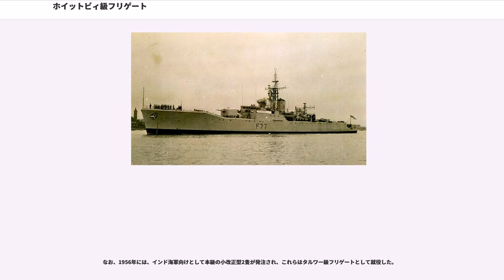ホイットビィ級フリゲート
ホイットビィ級フリゲート（）は、イギリス海軍のフリゲートの艦級。12型フリゲート（）とも称される。

イギリス海軍は大西洋の戦いで莫大な出血を強いられたものの、1945年までに、浮上ないし露頂した潜水艦は、もはや重大な脅威ではなくなっていた。しかし1943年ごろより、ドイツ海軍が新世代の水中高速潜の建造を進めているという情報がもたらされはじめていた。UボートXXI型は潜航状態で15～18ノットという高速を発揮でき、ヴァルター機関搭載艦であれば26ノットの発揮すら可能であった。このような水中高速潜に対しては、従来の護衛艦では対処困難と考えられたことから、1943年中盤より新型フリゲートが検討されるようになった。そして1944年12月、グドールは新型スループの必要性に関する検討に着手し、計画課長（Director of Plans）は、1945年度計画より毎年2隻の建造を要求した。なおその後、新型の対潜戦艦艇の要請が強まったことから、1945年4月、戦術・幕僚業務課長（）は、艦隊護衛艦としての任務も想定して、種別をフリゲートに変更することを発表した。

これらの艦は、平時には海外領土警備に、戦時には船団護衛などに投入される計画であった。1945年1月15日、対潜戦課長（）は、当時就役しつつあったベイ級とロック級と同様に、防空護衛艦（A/A型）と対潜護衛艦（A/S型）の2つのバリエーションに基づく建造を提案した。またその後、更に3つめのバリエーションとして航空管制艦（A/D型）が追加された。1945年1月末の時点での参謀部の要求事項では、ドック入り後6ヶ月経過し、かつ満載状態（deep and dirty）で25ノットの速力を発揮し、また18ノットであれば4,500海里を巡航できる（大西洋を無給油で横断できる）こととされていた。この要請を満たすためには25,000～30,000馬力の主機関が必要と見積もられたが、まもなく、A/A型はこれよりやや鈍足になるであろうことが明らかになった。これによって主機関の選択が問題となり、1947年、造艦局長は、A/A型とA/D型はディーゼル主機、A/S型は蒸気タービン主機を採用することとした。当時、この要求を充足する蒸気タービン主機は開発途上であったことから、まずA/A型とA/D型の開発が先行することとなった。これにより、A/A型として建造されたのが41型、A/D型として建造されたのが61型であった。

その後、1948年より大出力の蒸気タービン主機の開発が具体化したことに伴い、A/S型の開発も再開された。当時、ベルリン封鎖などを通じて冷戦構造が顕在化しつつあり、ソ連に対する備えの必要性が叫ばれていたが、ソ連海軍はズールー型やウィスキー型など、UボートXXI型に範をとった水中高速潜の配備を進めていたことから、新型対潜艦には高い優先度が与えられた。これによって開発されたのが本級である。幕僚要求は1949年に完成し、1950年4月には設計案が委員会に提出された。

船体設計は、先行するディーゼル主機のフリゲートが参考にされたが、多くの部分で改良されており、20世紀の小型水上戦闘艦のなかで傑出したものの一つと評される。柱形肥痩係数（Cp）は0.59で、戦前の艦艇（典型値は0.63）と比して低くなっている（排水容積に対して船体長ないし最大横断面が大きく取られている）。燃料消費時の復原性維持のため、バラストタンクが設けられた。

船型は長船首楼型とされており、また艦首部の乾舷が更に一段高くなっている。青波の打ち込みに備えて、艦橋構造物前面は曲面とされている。艦首部のフレーム形状はV型となり、スラミングやパンティングの低減に有効であった。また艦中部からは船体幅をとった深い方形船型となった。この船型は、静水での速力発揮には不利であったが、荒天下での潜水艦追跡などで高速を維持するには有利であった。

主機関は蒸気タービン方式を採用しており、上記の経緯により、新規に開発されたイングリッシュ・エレクトリックY-100型ギアード・タービンが搭載された。ボイラーはバブコック・アンド・ウィルコックス（B&W）社製の水管ボイラーを2缶搭載しており、蒸気性状は圧力、温度454℃であった。推進器としては、径、220 rpmという大径・低回転数のスクリュープロペラを採用しているが、これは水中放射雑音の低減という観点でも恩恵があった。上記のとおり船体設計が優れていたことから、75パーセントの出力で30ノットの速力を...